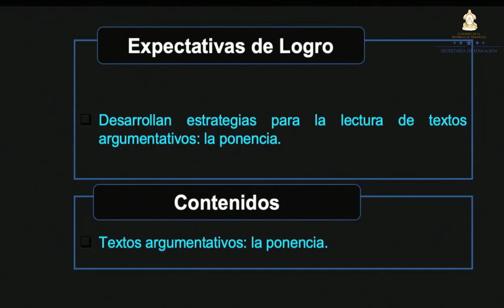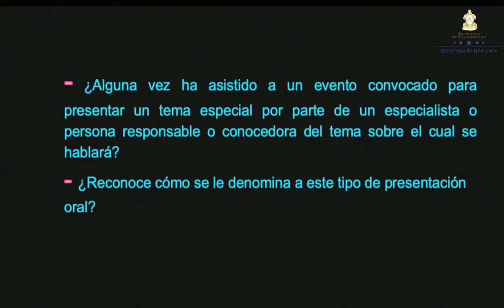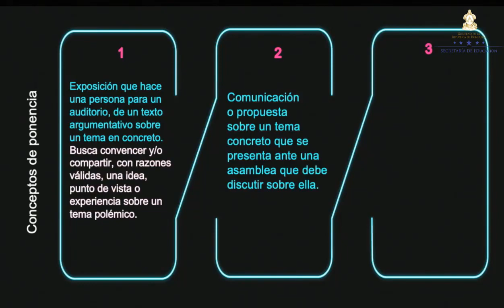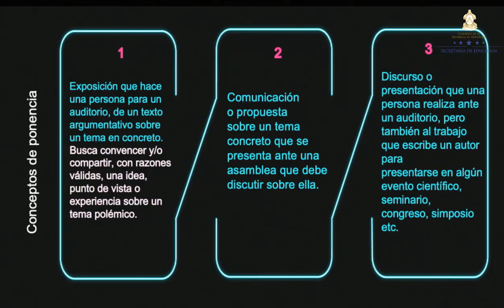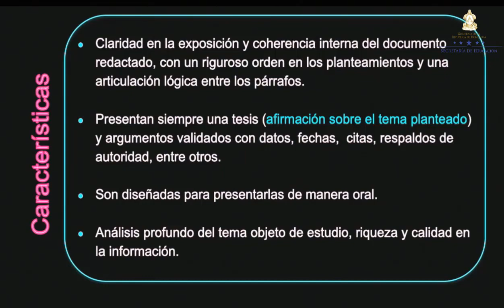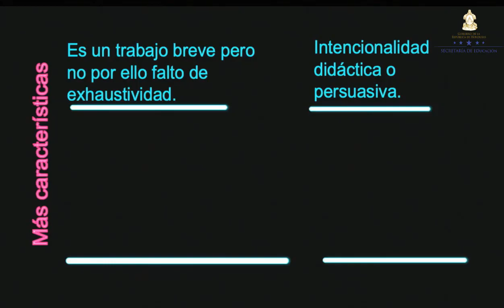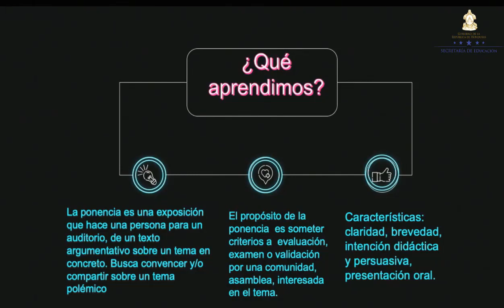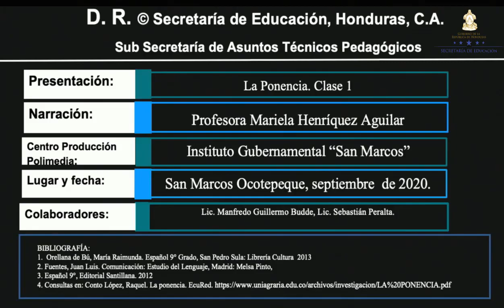La ponencia clase 1 – Noveno Grado - Español